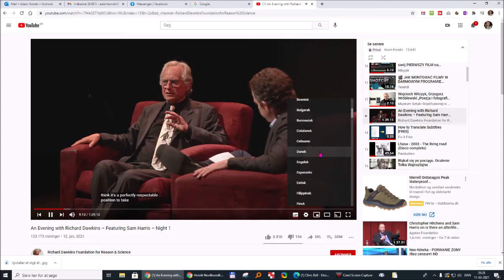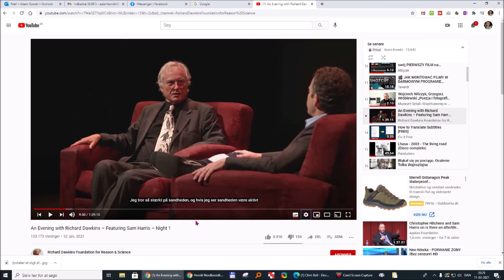Jak zmienic podteksty na dunski i polski